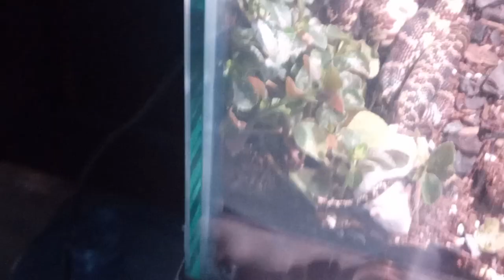California kingsnake live feeding part 2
sorry the battery was low when I started it cuts off at the end but you get the idea